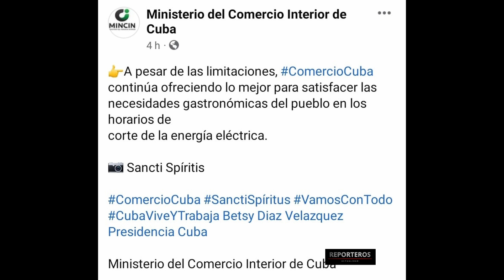Mise rables ofertas gastronómicas a los cubanos en Sancti Spiritus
REPORTEROS DESDE SANCTI SPIRITUS